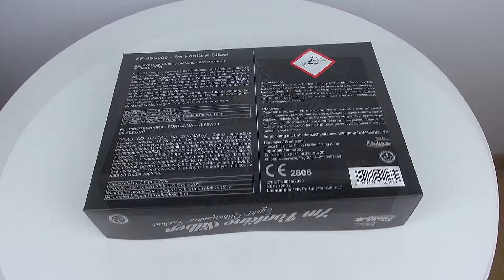7m Fontäne Silber - Funke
1 große, raucharme Fontäne mit 60 Sekunden Brenndauer mit 3-Stufen-Effekt und bis zu ca. 5-7m Effekthöhe.
Effekt: Silberfunken-Fontäne.